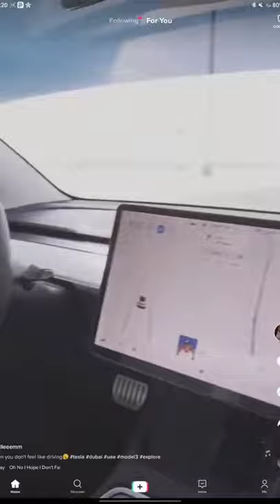Idiots In Cars № 6